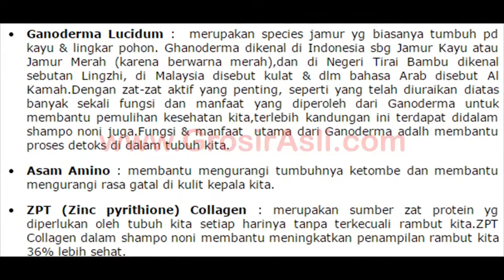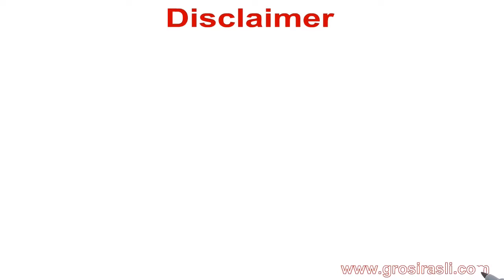0858 5064 9392 0856 4839 4669 jual shampo noni jogja